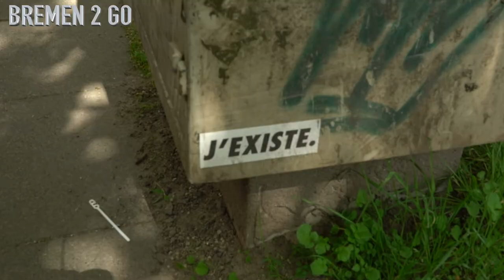Bremen 2 Go: City-Gate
Nach unserer ersten Folge zum Thema "Hambacher Wald" folgt nun Folge 2: City Gate.
Wir haben unsere Interviewpartner*innen rund um den Bremer Hauptbahnhof getroffen.
Begeisterung für diesen Neubau vor dem Bremer Hauptbahnhof war nicht wirklich zu erkennen. Wir haben alle Interviewpartner*innen in diesen Film eingebettet und keinen ausgelassen. Redaktion Bremen 2 Go,